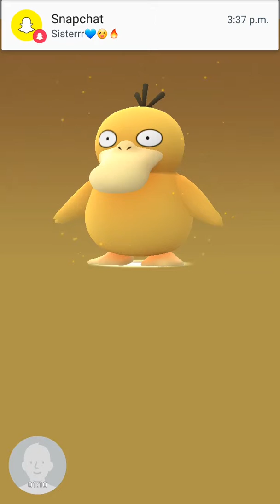Pokémon GO egg opening